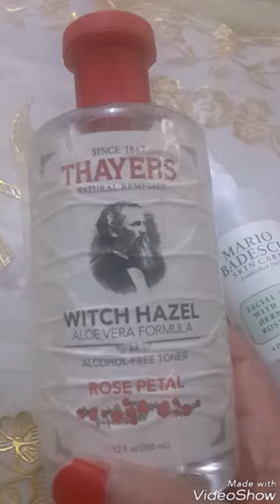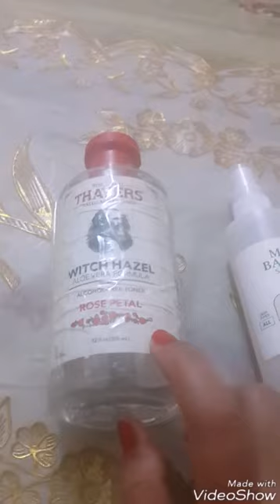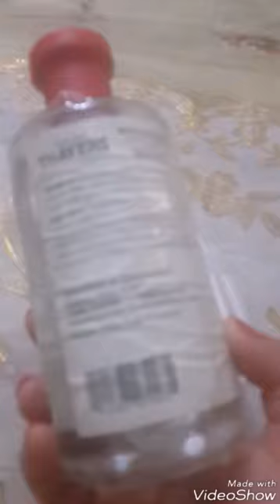ريفيو عن THAYERS toner / ومقارنه بينه وبين MARIO BADESCU toner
ريفيو عن ماء الورد ثايرز ومقارنه بينه وبين ماء الورد ماريو باديسكو /ايهما افضل لك ان كنتي تبحثين عن تونر لطيف ع البشره ادخلي واعرفي من الاصلح لك .

ابتسامه حلوه لكم

واحد يحكي ل صاحبه
ليش حسابك ع الفيسبوك دايما حزين ؟
قاله لسه لو تشوف حسابي ب البنك ..يبكي الحجر .